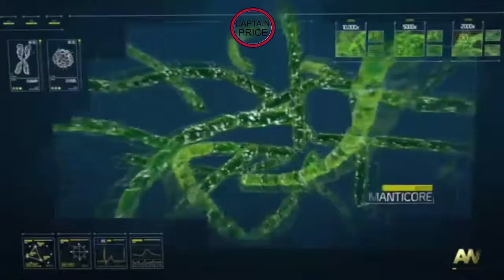Call of Duty: Advanced Warfare Campaign part 10 Crash